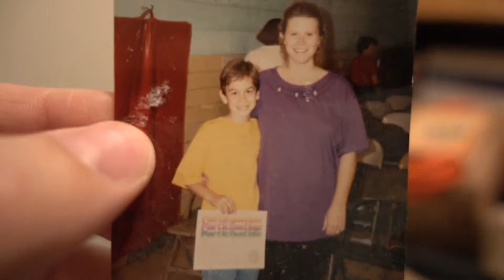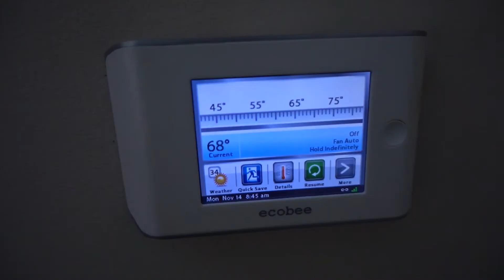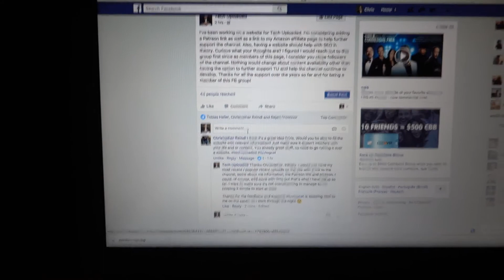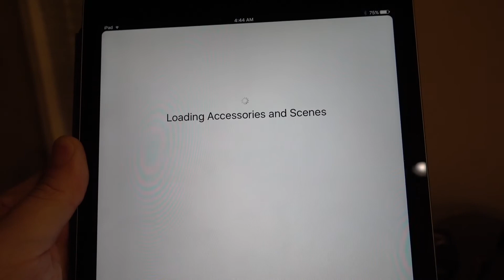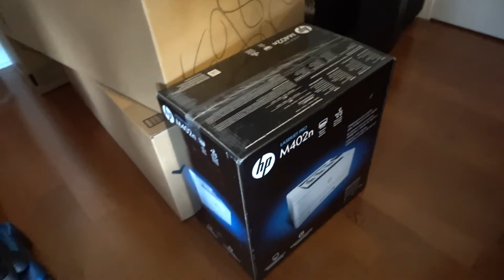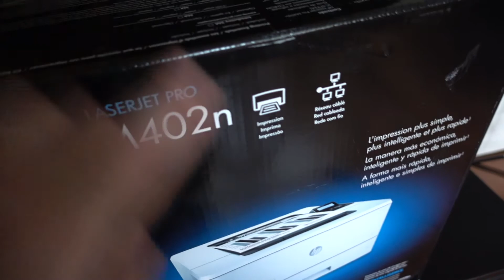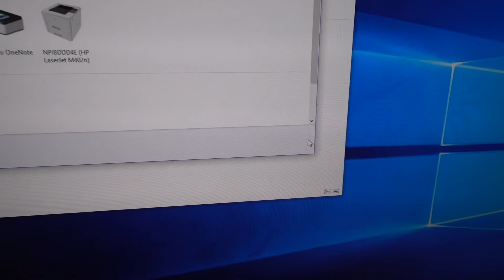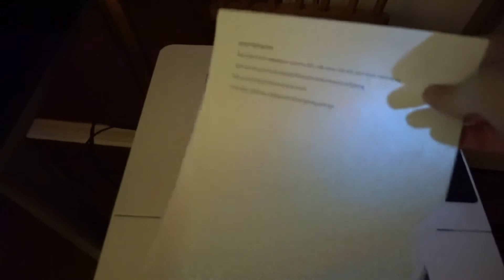TUVlog 30 - Phone choices, pondering changes and new printer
I've been giving some serious thought to setting up a basic website for Tech Uploaded. I discuss my ideas behind that, order a new phone which UPS seems to have misplaced and have a surprisingly easy time setting up a new printer. And, of course, TUCat makes himself known throughout the vlog. Even more so than usual because I've been up late and that's his prime time.